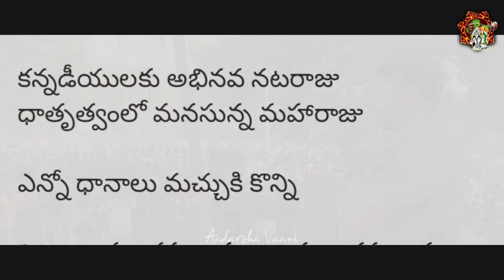Greatness of Puneeth Rajkumar in Telugu | Appu | power star | Yuva Ratna | Aadarsha Vaani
The greatness of Puneeth Raj Kumar in Telugu | power star | Yuva Ratna | Aadarsha Vaani appu,appufc

NO MORE POWERSTAR Puneeth Rajkumar

Kannada Film industry lost
A Dancing Power
World lost a humble man
May his soul rest in Peace
Bgm credits @SruthiBalamurali and